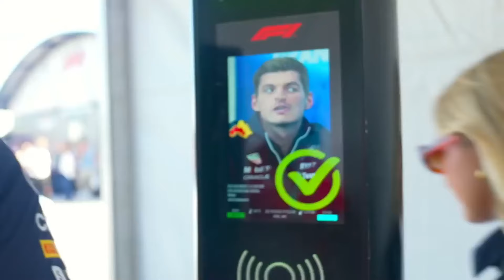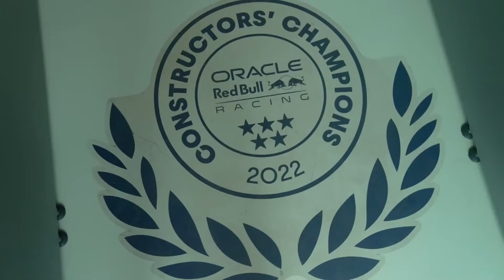ÚLTIMA HORA: Checo Pérez SUSPENDIDO de la F1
¡Bienvenido a Formula 1 Extra, tu fuente definitiva para todo lo relacionado con el apasionante mundo de la Fórmula 1! Sumérgete en la velocidad, la emoción y la tecnología de la máxima categoría del automovilismo a través de nuestro canal especializado. Aquí encontrarás cobertura en profundidad de las carreras, análisis exhaustivos, entrevistas exclusivas con pilotos y expertos, noticias de última hora y contenido exclusivo detrás de escena.

Nuestro equipo de apasionados por la Fórmula 1 trabaja incansablemente para brindarte una experiencia completa. Desde las últimas novedades sobre los equipos y los pilotos más destacados hasta los momentos más emocionantes de cada Gran Premio, en Formula 1 Extra te mantendremos al tanto de todo lo que necesitas saber para vivir la máxima emoción de la F1.

Ya seas un fanático acérrimo o alguien que recién está descubriendo la Fórmula 1, nuestro canal está diseñado para satisfacer tus necesidades. Además de la cobertura de las carreras, también ofrecemos análisis en profundidad de estrategias, rendimiento de los coches y las últimas actualizaciones técnicas, lo que te permitirá comprender mejor los entresijos del deporte y participar en conversaciones apasionantes.

No te pierdas ni un segundo de la temporada de Fórmula 1.